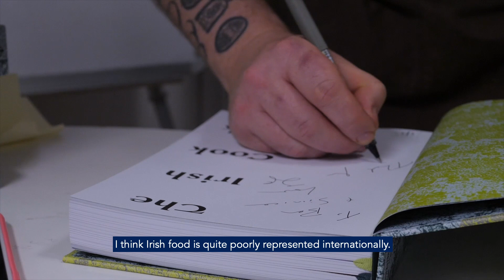Guest Chef Demonstration with JP McMahon | Le Cordon Bleu London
On 2nd March, Le Cordon Bleu London were joined by acclaimed Irish chef, Jp McMahon for a unique guest chef demonstration in celebration of the release of his new book, The Irish Cookbook (Phaidon).

Jp McMahon is a chef, restaurateur, food educator and food thought leader based in Galway, Ireland. He is Culinary Director at EATGalway Restaurant Group, which includes the Michelin-starred Aniar Restaurant, Cava Bodega and Tartare Café + Wine Bar.